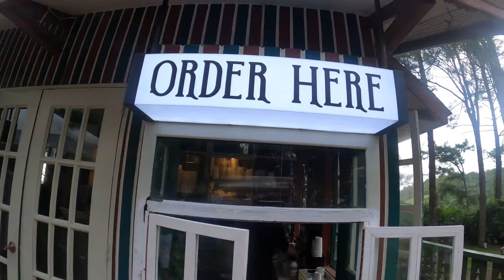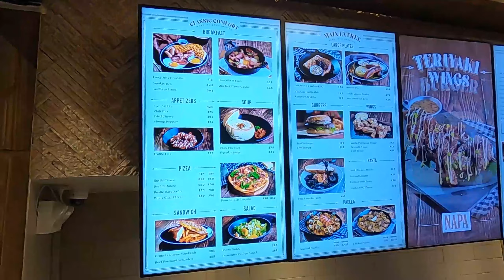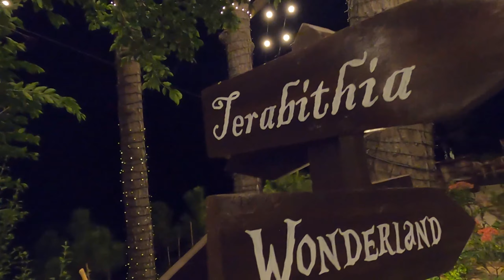NAPA AT CROSSWINDS TAGAYTAY| NEW INSTAGRAMMABLE RESTO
Welcome to Ai Vlog U :) Here's our 45th episode.
It's been months since our last vlog. We miss you! :)

For this vlog, we will show you this new instagrammable restaurant in Tagaytay, inspired by the Northern California Hills and farm houses in Napa California.

Let's see if this new cafe in Tagaytay is worth the travel :)
NAPA sarap? o NAPA gastos?